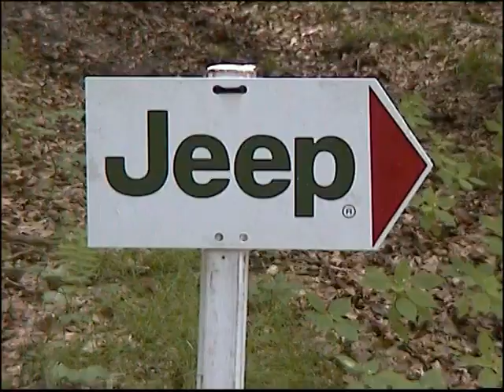Pressepräsentation Jeep Grand Cherokee 2013 in Wörth